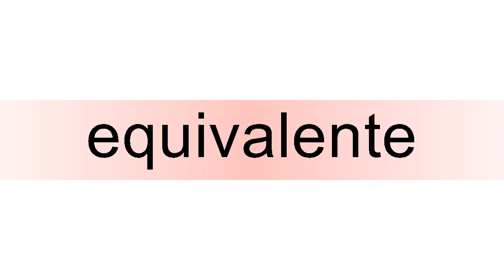How to pronounce equivalente